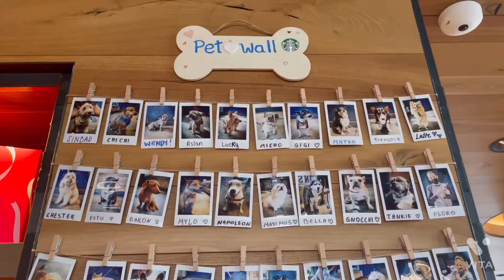Gyu-Kaku Japanese BBQ in Miami